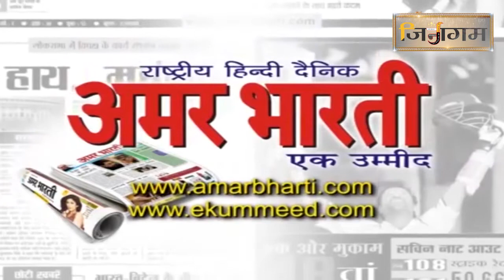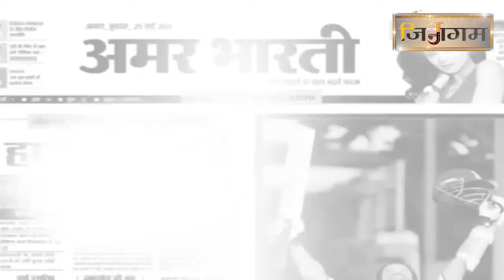चतुर्थ पट्टाचार्य श्री 108 सुनील सागर जी महाराज के द्वारा मुक्तक वाणी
चतुर्थ पट्टाचार्य श्री 108 सुनील सागर जी महाराज

मुखारविंद से अधिकांश प्रवचन के अग्र

क्षणों में निकलने वाली मुक्तक वाणी